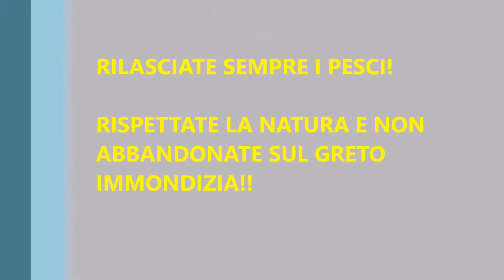Ultralight spinning alle fario selvatiche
Alba sul torrente. Freddino, due gradi soltanto sopra lo zero ed acqua gelata. Un paio di belle catture sempre coi siliconici!